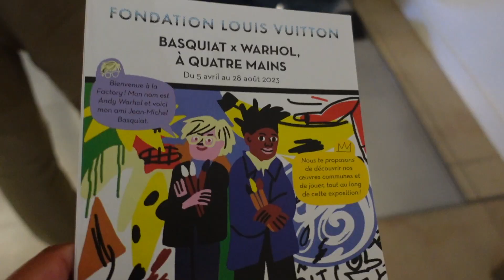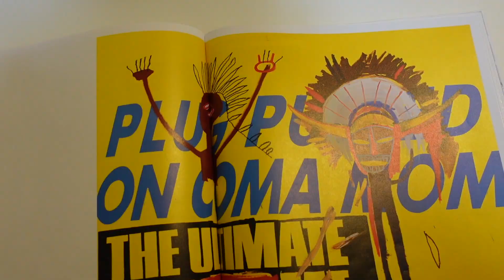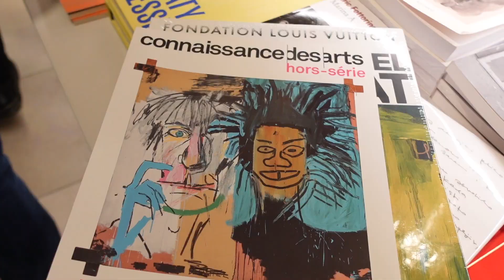Episode 3: Expo Basquiat à Paris, Coup de fatigue , Vacances à venir ....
NEW NEWW!

♡ I N S T A G R A M @theparisianmuse_
♡ T W I T T E R  @theparisianmuse_
♡ T I K T O K @theparisianmuse